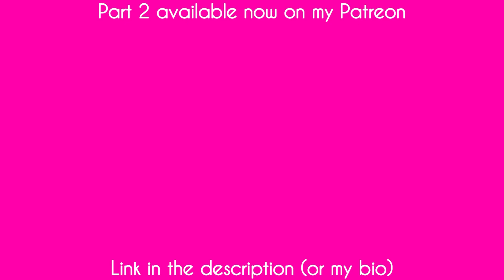Eating 15 CAKE POPS | 3000 CALORIES!!!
Half Donut, Half Cake, & Half POP all in all 150% delicious Pop Dots xx

Link -